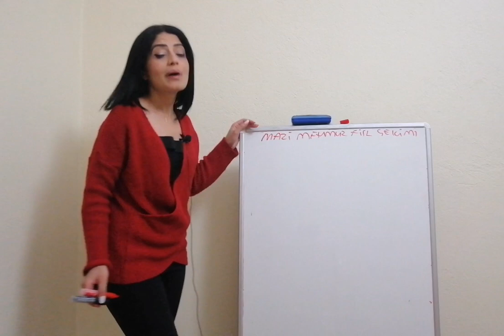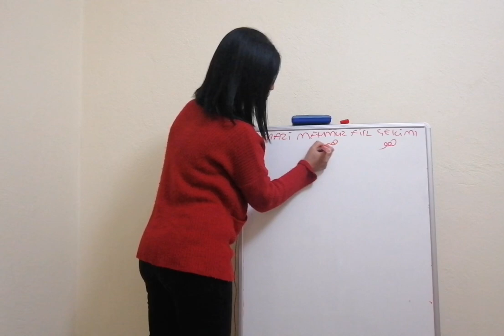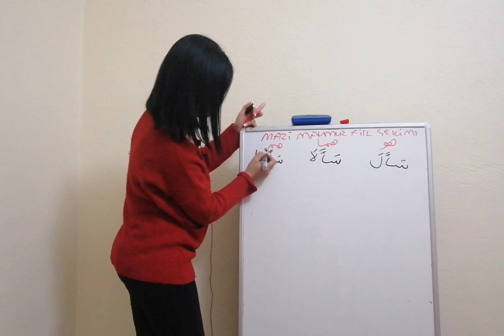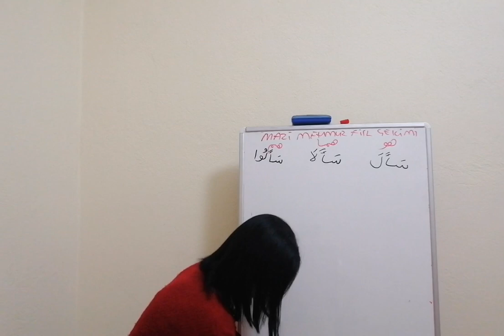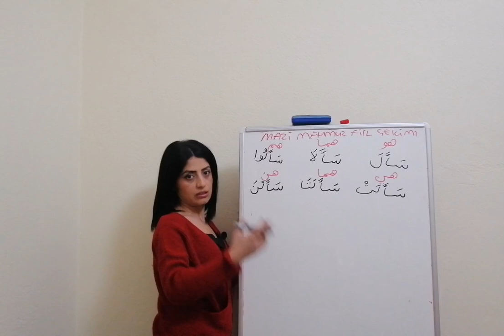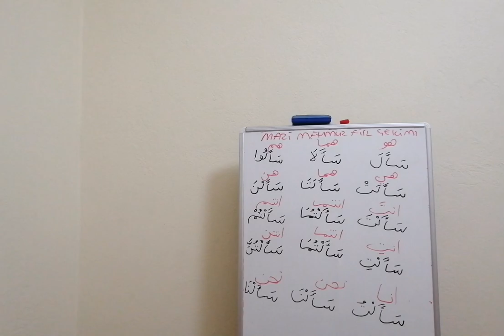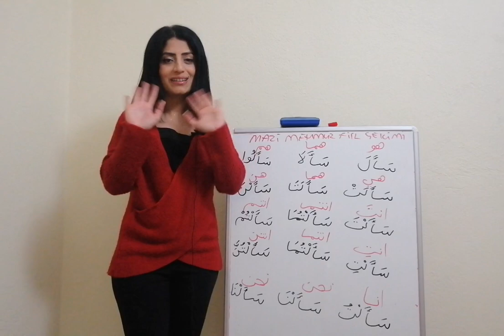Mehmuz fiil (mehmuz'ul-ayn) mazi çekimi nasıl yapılır? - Arapça Ders 27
Arapça öğreniyorum Ders videomda mazi (geçmiş zaman) mehmuz'ul-ayn filinin çekimi verilmiştir.